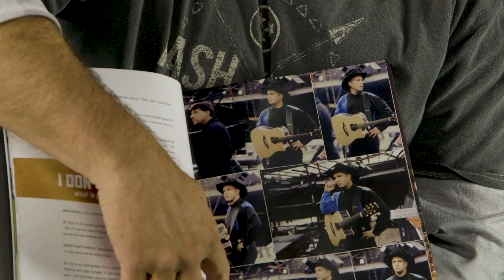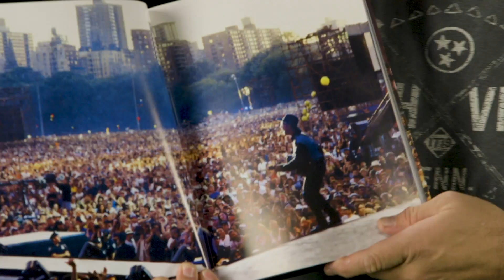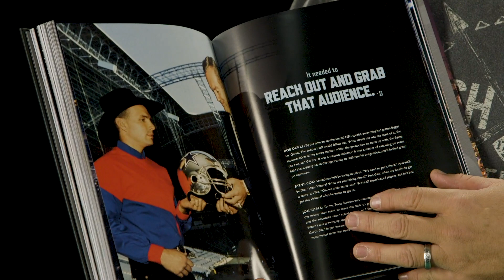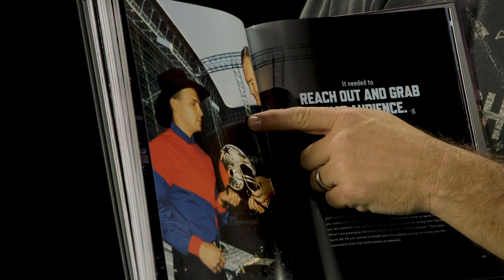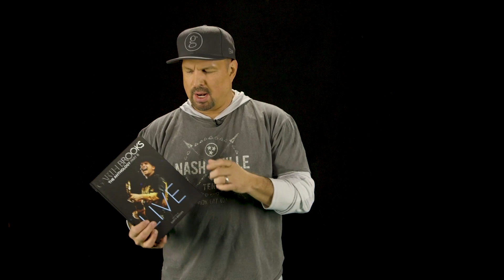Garth Brooks Talks About His New Book And Photos From The Past! | TBT Photos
Garth Brooks shows us some pictures out of his new book and reflects on some shows from the past!